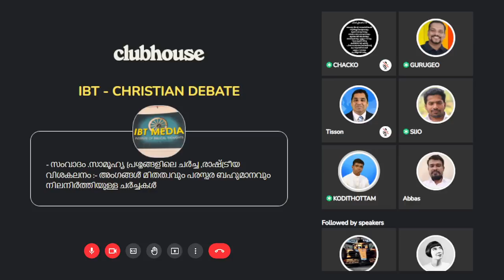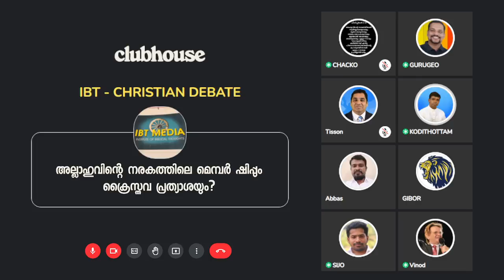അല്ലാഹുവിന്റെ നരകത്തിലെ മെമ്പർഷിപ്പും ക്രൈസ്തവ പ്രത്യാശയും? Anil Kodithottam | Clubhouse Discussion